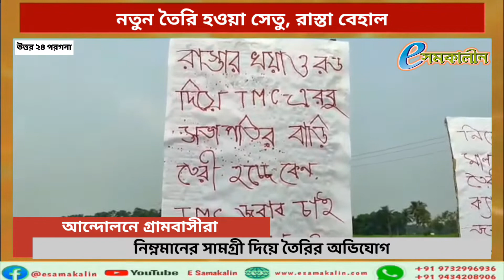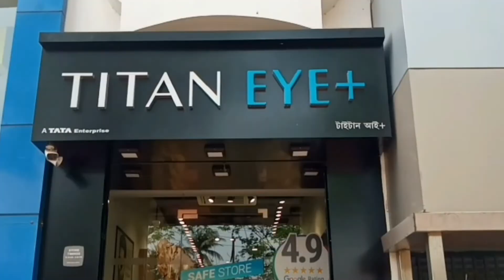Gopalnagar : নতুন তৈরি হওয়া সেতু, রাস্তা বেহাল - Newly built bridge, road dilapidated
Newly built bridge, road dilapidated
Notun kore howa setu, rasta behal
‌রাস্তার কাজ শেষ হয়েছে মাত্র ১৫ দিন আগে। তারমধ্যেই বসে গেছে রাস্তা। আর সেতুর কাজ শেষ হয়েছে ৩ মাস আগে। তারমধ্যেই ফাটল ধরেছে সেতুতে। নিম্নমানের সামগ্রী দিয়ে রাস্তা এবং সেতু নির্মান করায় এমন পরিস্থিতি তৈরি হয়েছে। এমনই অভিযোগ তুলে নতুন করে রাস্তা এবং সেতু সংস্কারের কাজ করার দাবিতে আন্দোলনে নামলেন গ্রামবাসীরা।